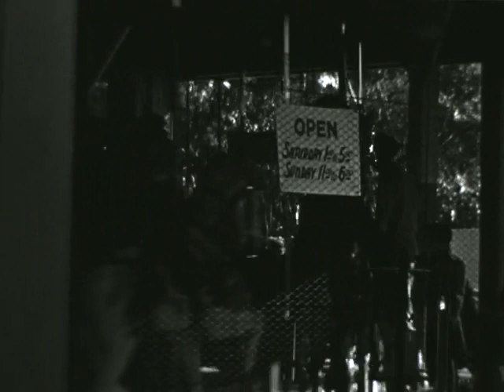Home Movie 97164 Family Pictures, Reel 1